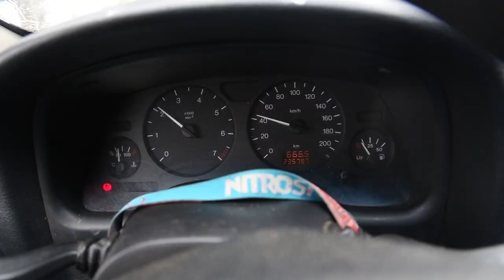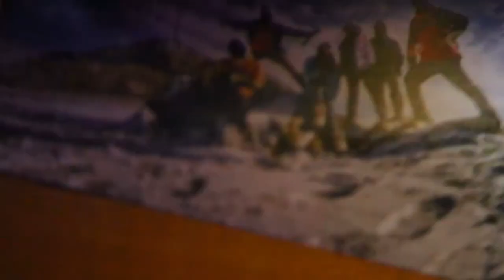Lake Camping Vasilitsa beach /Adventure Vlog 4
Badass Badios Adventure Vlog #4
14/4/2016

Additional footage by: Alex Johny Pappas

♫ Artist: O.T. Genasis
Song: Flyest
Remixed by: Jayceeoh & Meaux Green

♫ Guess who's a mess by Brad Sucks.

♫ Contrvbvnd x Silent Riot - Up
Contrvbvnd:

Thanks!!